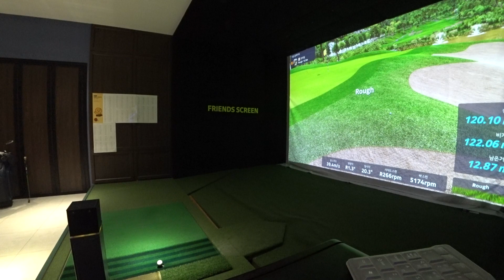스크린골프 78타 - 더플레이어스CC